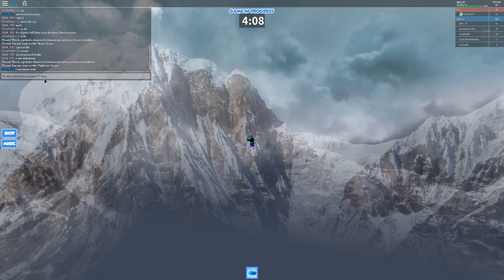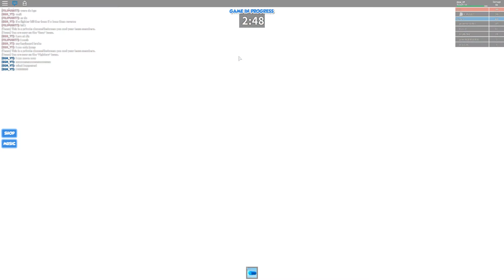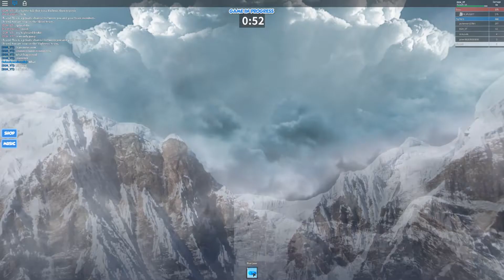i glitched / ROBLOX